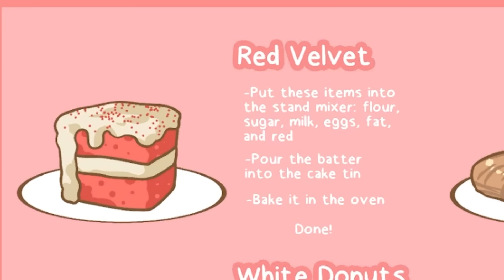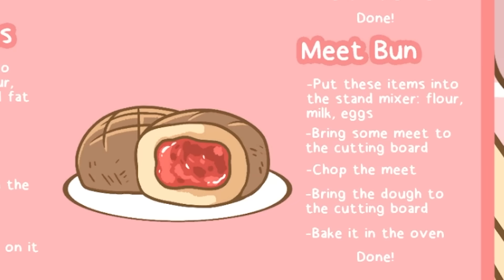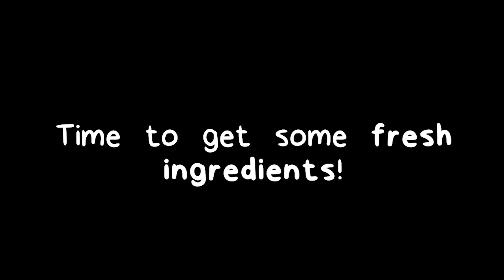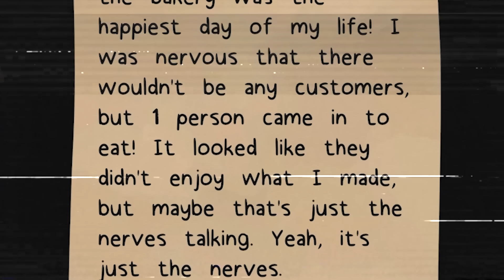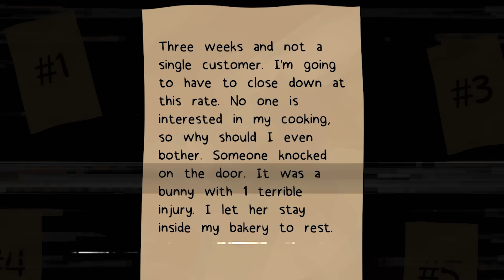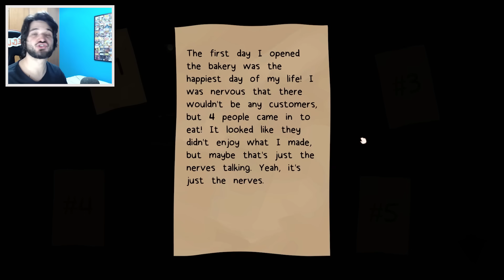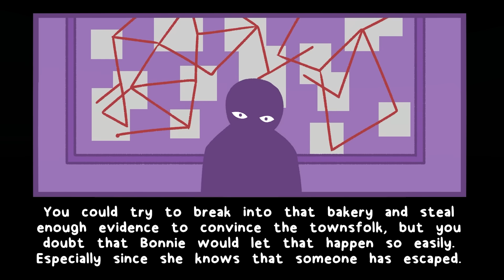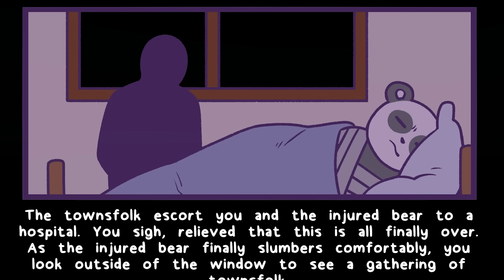ESSA PADARIA FOFA GUARDA UM SEGREDO TERRÍVEL! - Bonnie Bakery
Um jogo que parece super fofo, mas que à medida que você vai jogando ele, ele vai ficando mais e mais assustador! CONFIRA E SARAIVA O LIKE!